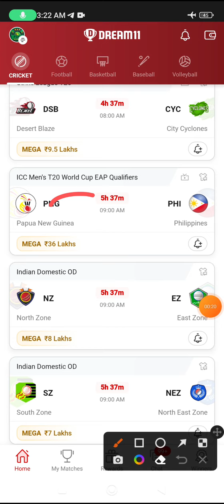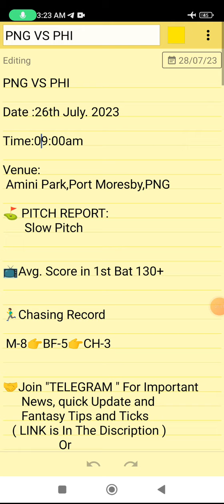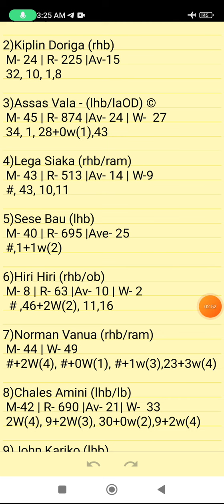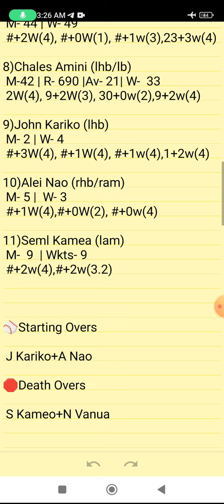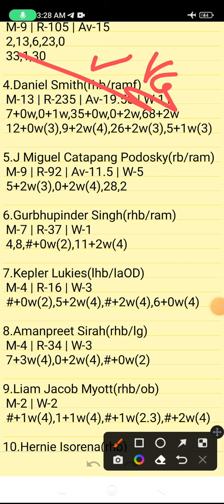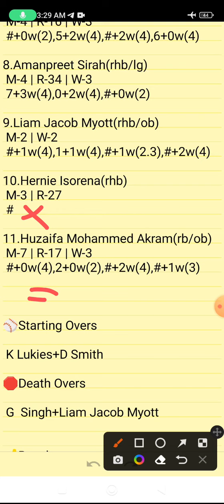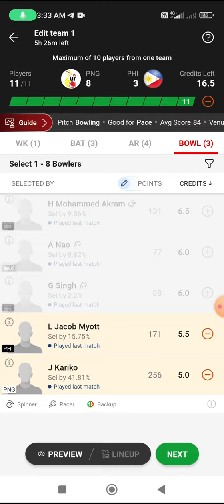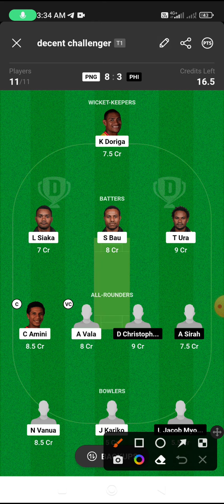PNG VS PHI | PNG VS PHI DREAM11 TEAM PREDICTION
Own Risk "

PNG VS PHI | PNG VS PHI DREAM11 TEAM PREDICTION | ICC Men's T20 World Cup EAP Qualifiers